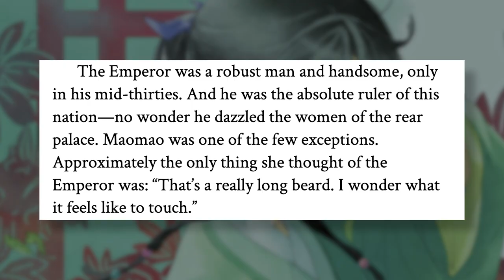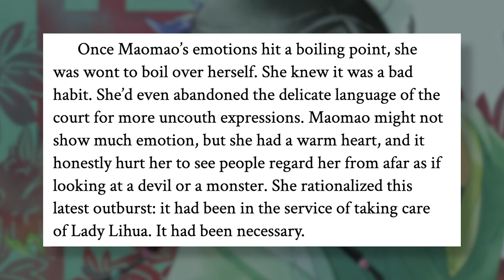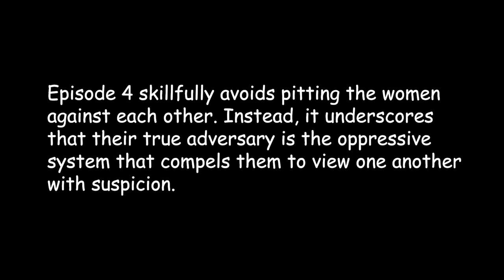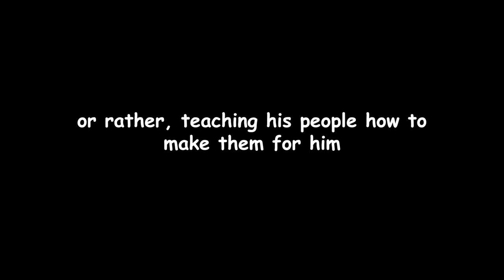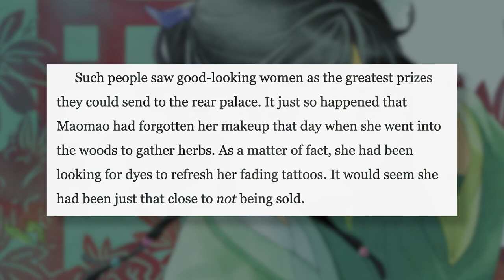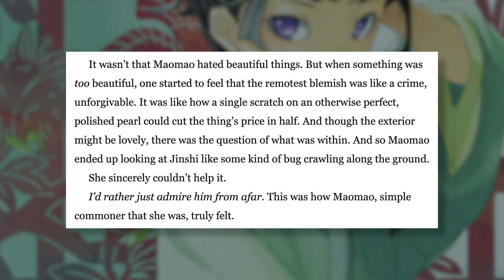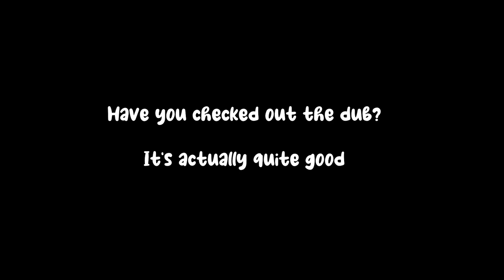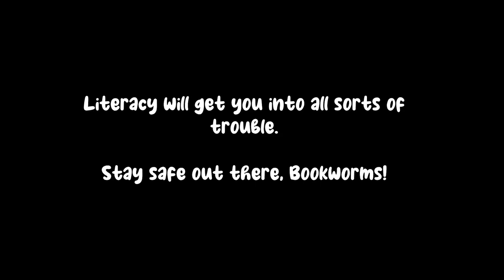The Apothecary Diaries Ep 4-5 | Review & Novel Extras | Kusuriya no Hitorigoto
Our kitty cat’s adventures in the palace continue. Three episodes in, and her fame has spread, so much so that even the emperor requests her services. I wonder who we have to thank for this?

Episodes 4 and 5 continue to skillfully unravel the layers behind the palace's façade. Episode 4 exposed the genuine grief of a concubine, revealing the depths of a mother's sorrow over her lost child. In Episode 5, we learn how Maomao's survival instincts led her to hide her true beauty, a necessary shield against potential exploiters.

Jinshi, too, defies expectations. Beneath his eunuch's robes, he exudes raw masculinity and virility, a stark contrast to his delicate appearance. In contrast, Maomao, the unassuming and scrawny girl, transforms into a beauty when she takes off her makeup. Both characters maintain facades, Jinshi for strategic allure and Maomao to conceal her true allure. In this world, wearing masks is imperative, emphasizing the necessity of hiding one's authentic self behind a carefully crafted image.

✨ Enjoy the content? Would you like to give back a little? Here's how!✨

Become a member and get perks! OR Do a one-time donation!

Purchase stuff from my Tee Spring Shop!

Purchase stuff from my Spreadshop store!

⭐️⭐️⭐️ NO SPOILERS for the LN please! ⭐️⭐️⭐️